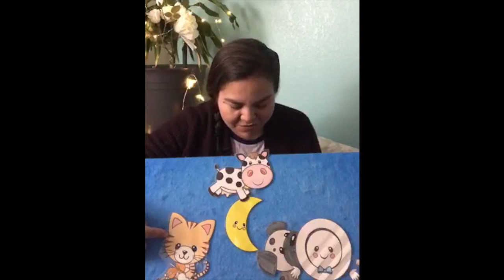Bedtime Bilingual Songs and Flannels with Miss Mayra 4/7/20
Join Miss Mayra for Bilingual songs and flannels. Learn the Pin pon song!